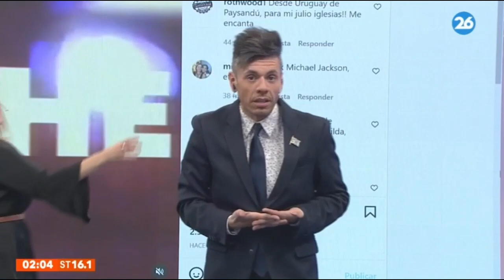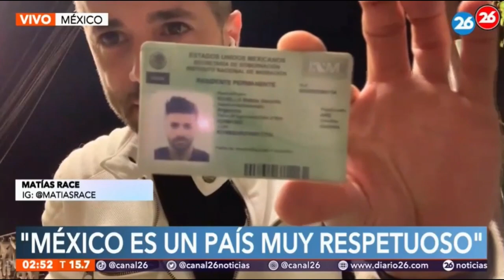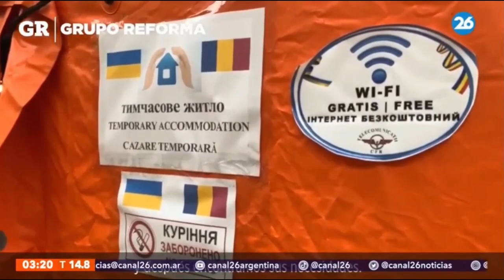Trasnoche 26 Argentinos x el Mundo - 02-04-2022